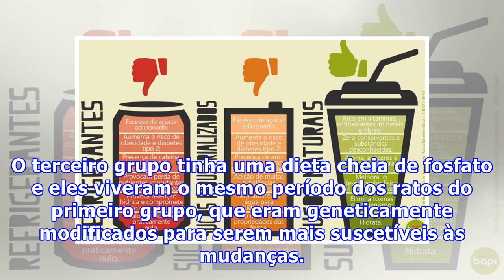Refrigerantes e alimentos processados causam envelhecimento precoce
Refrigerantes e alimentos processados causam envelhecimento precoceUma pesquisa mostra que altos níveis de fosfato são encontrados em refrigerantes e alimentos processados. A substância está ligada a doenças de rim e a um processo acelerado de envelhecimento. O fosfato é usado para dar mais sabor à comida e como conservante, mas ele pode conferir mais do que isso aos alimentos. Nos refrigerantes ele é usado como reagente que entra em contato com o dióxido de carbono e forma o gás. Segundo especi...